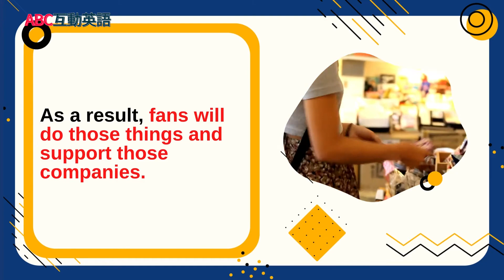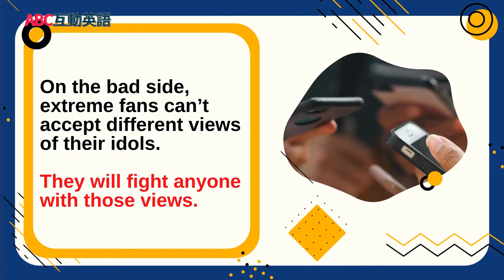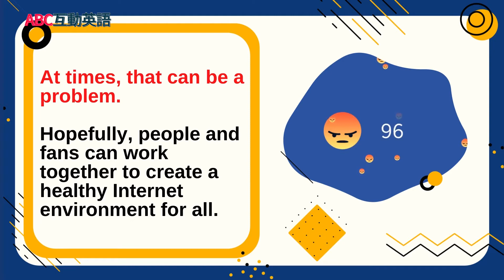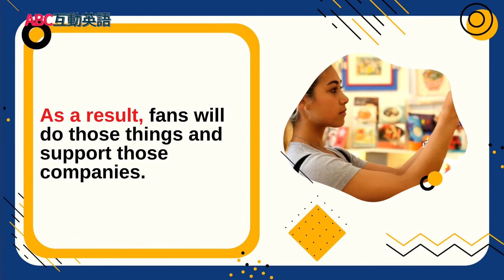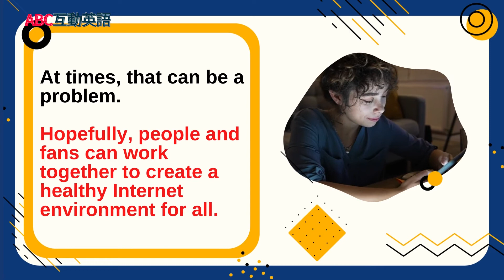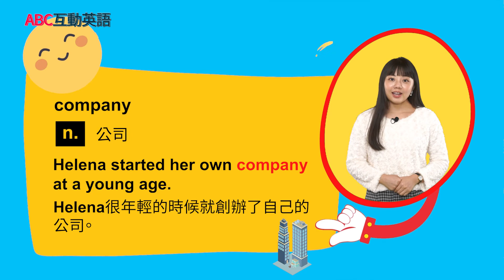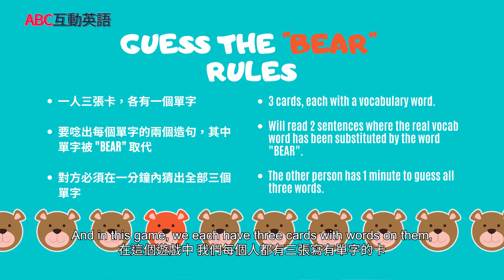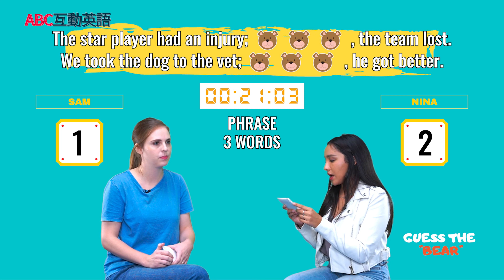【ABC互動英語：20220209】世界好望角 : 網路鐵粉停看聽 2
世界好望角 : 網路鐵粉停看聽 2 | A Window on the World: Extreme Fans on the Internet

聽聽Kim和Mike談談網路鐵粉吧！還有還有...怎麼能錯過Sam和Nina玩的"Guess the Bear" 的遊戲呢～

Join Kim and Mike as they continue talking about extreme fans on the Internet! Also, don't miss the improv game "Guess the Bear" with Sam and Nina!

00:00 開頭 - Intro
02:56 課文朗讀 1 - Reading 1
03:16 課文講解 1 - Explanation 1
06:38 課文朗讀 2 - Reading 2
07:13 課文講解 2 - Explanation 2
15:08 單字文法講解 - Vocab Recap
17:48 英語好好玩 - Fun & Games in English